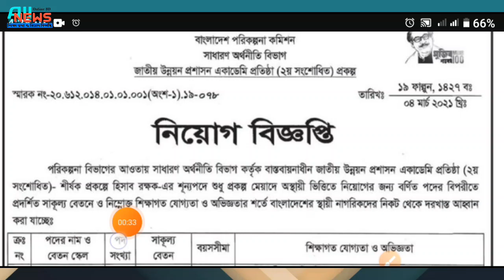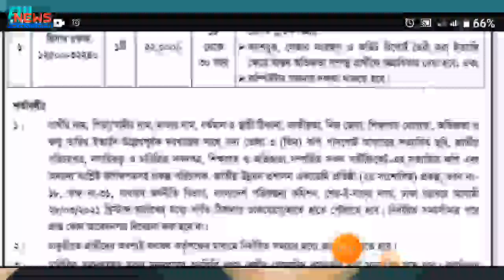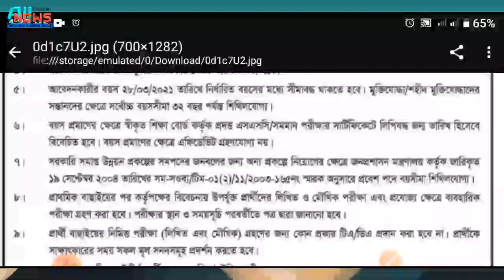পরিবার পরিকল্পনা অধিদপ্তর নিয়োগ বিজ্ঞপ্তি 2021‌। Family planning job circuler 2021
bd jobs
dgfp job circular 2021 poribar porikolpona job circular 2021
poribar porikolpona job পরিবার পরিকল্পনা নিয়োগ পরিবার পরিকল্পনা
 পরিবার পরিকল্পনা সার্কুলার ২০২১
পরিবার পরিকল্পনা অধিদপ্তর family planning
family planning new job
job circular
govt job circular
স্বাস্থ্য ও পরিবার কল্যাণ মন্ত্রণালয় নিয়োগ ২০২১
 স্বাস্থ্য ও পরিবার কল্যাণ মন্ত্রণালয়ের নিয়োগ
chakrir khobor 2021
 weekly chakrir khobor potrika